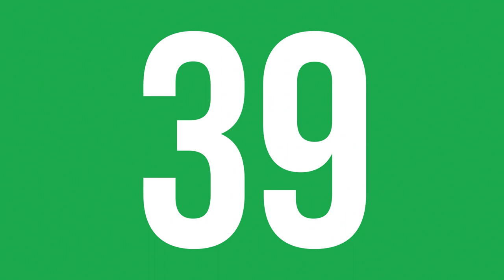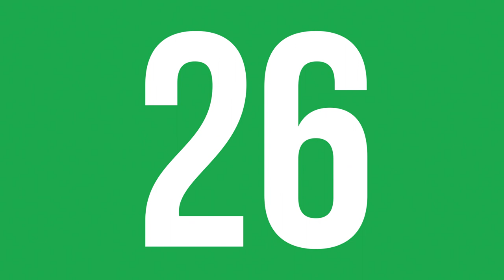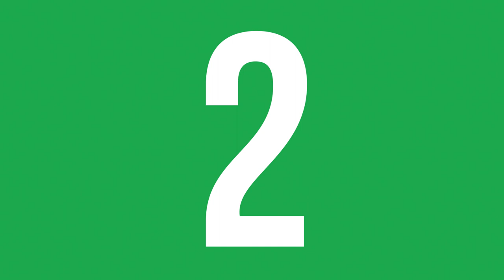En Çok Dinlenen Şarkılar (4 - 11 ŞUBAT 2021) - ŞAFAK KARAMAN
2020 ŞAFAK KARAMAN MÜZİK

4 - 11 ŞUBAT 2021 haftasının en çok dinlenen şarkıları bu videoda... Dinlenme raporlarına göre hazırladığımız video Youtube'da yer alan  en gerçek listedir. İyi seyirler.

1-Seni Dert Etmeler - Madrigal
2-Emir Taha & Bege - B.S.G
3-Tuğkan -Kusura Bakma
4-Contra - Islak Kum
5-Masked Wolf - Astronaut In The Ocean
6-İkilem - Bir Sebebi Var
7-Uzi - Makina
8-Reynmen - Melek
9-Sakiler - Dünyadan Uzak
10-Tuğçe Kandemir &  Eypio - Seni Öptüğüm Sokak
11-Pinhani - Dünyadan Uzak
12-Murda & Mero - Gece Gündüz
13-Sezen Aksu - Affet
14-CJ - Whoopty
15-Gazapizm - Unutulacak Dünler
16-Perdenin Ardındakiler - Uzaklara Savrulalım
17-Buray - Senin Yüzünden
18-Emir Taha - Huyu Suyu
19-Bilal Sonses & Yıldız Tilbe - Hasbelkader
20- Mustafa Ceceli &  Ekin Uzunlar - Öptüm Nefesinden
21-Evdeki Saat - Evdeki Saat
22-Yaşlı Amca - Yıldızlara Bak
23-Serdar Ortaç - Mesafe
24-Çakal & Reckol - Glock
25-Perdenin Ardındakiler - Beni Kendinden Kurtar
26-Güneş & Uzi - Dua
27-Zeynep Bastık - Boş Yapma
28-Xir -Sallan
29-Dolu Kadehi Ters Tut - Islansın
30-Kaan Boşnak - Bırakma Kendini
31-İkiye On Kala - Kafamda Kentsel Dönüşümler
32-Sıla & Yalın - Ver O Zaman Gömleklerimi
33-The Weeknd - Blinding Lights
34-Bege- Nazar
35-Bege - Harman
36-Morphia - Sallandım
37-Lia Shine - Ben Gibi Bakmaz
38-Yüzyüzeyken Konuşuruz - Kazılı Kuyum
39- Cem Adrian - Kül
40-Anıl Piyancı - Yağmurlar